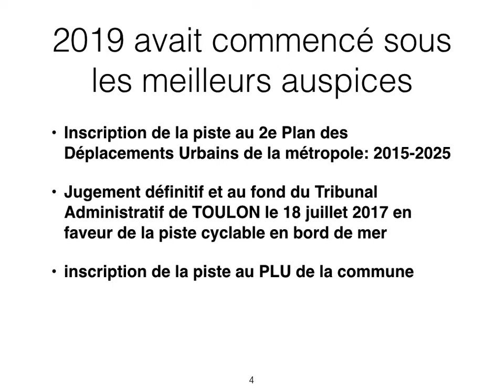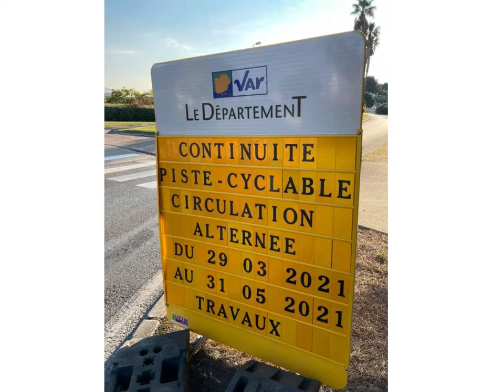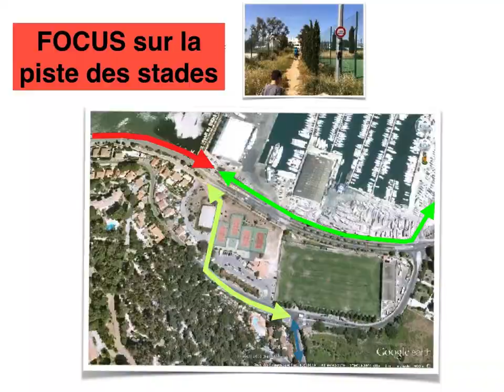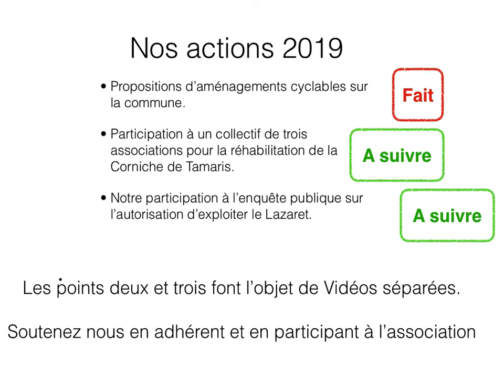Des pistes cyclable sur la presqu'ile de Saint Mandrier ? Les propositions de " Vélo pour tous"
Extrait de l'assemblée générale de Vélo pour tous Saint Mandrier.
Découvrez les propositions que défend  l'association "vélo pour tous".